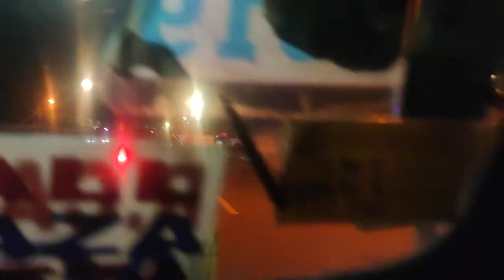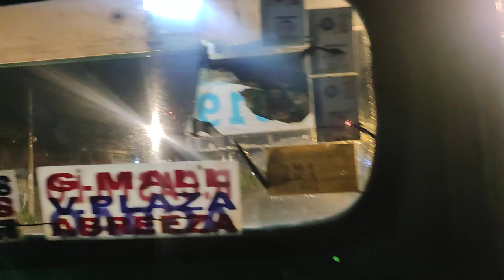NIGHT VISSION R. CASTILLO STREET , LEON GARCIA STREET , BOULEVARD DAVAO CITY VLOG